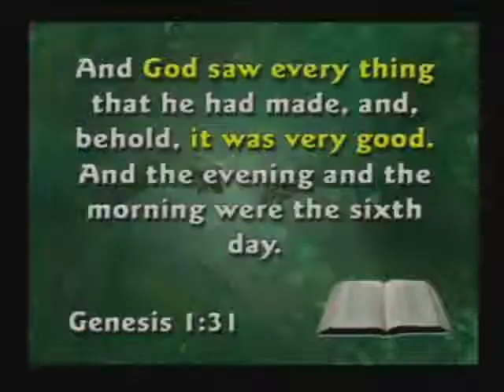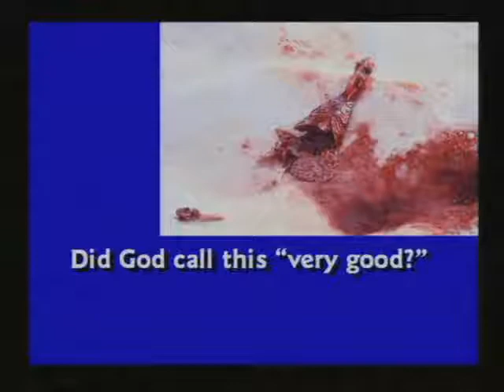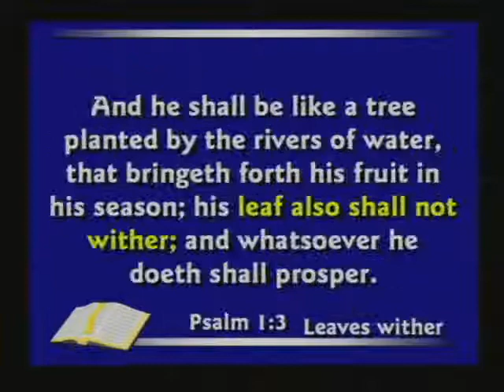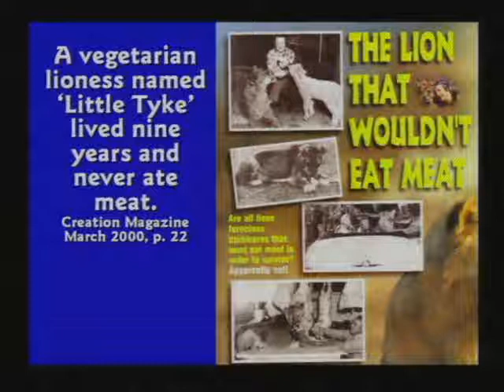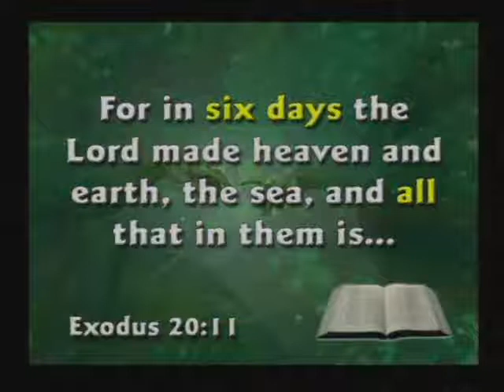Dr. Kent Hovind vs. Jayman Dick 6-15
Debate  young earth(Kent Hovind) vs old earth( Jayman Dick) title,The Great Compromise.